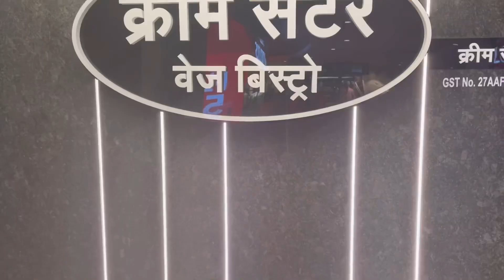movie night - ft. Rocky aur Rani 🍿🎬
hey guys,
 Had a fun weekend and vlogged it show some love on my new video! 💗